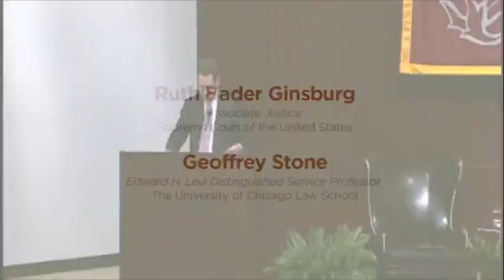Justice Ruth Bader Ginsburg and Geoffrey Stone, "Roe at 40"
This event was recorded on May 11, 2013 and was cosponsored by The University of Chicago Law School, the Center for the Study of Gender and Sexuality at the University of Chicago, and the University of Chicago Institute of Politics.